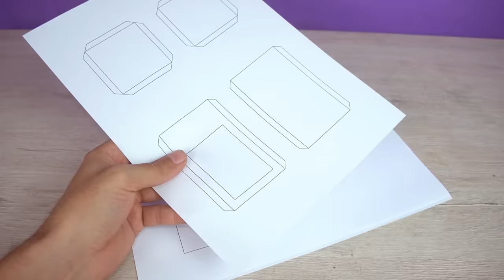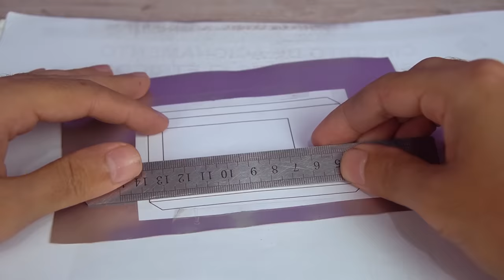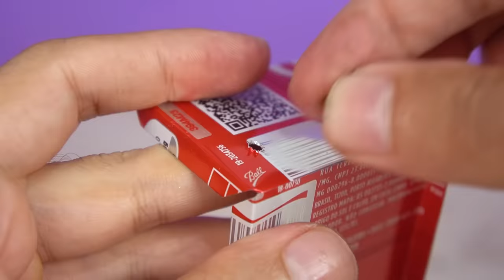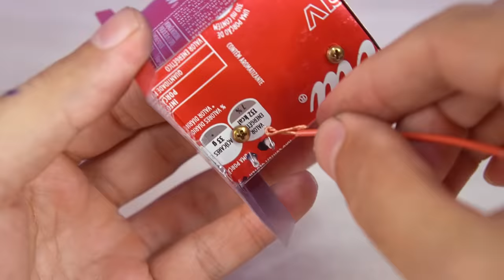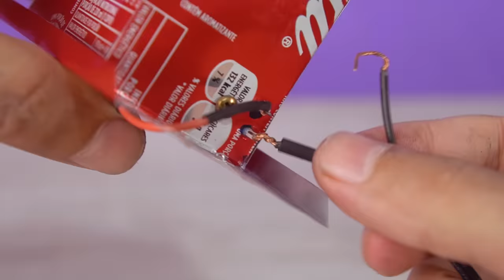Faça um Incrível Mini Forno com Latinhas de Refrigerante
Olá Galera. No vídeo de hoje, fizemos um Incrível Mini Forno Elétrico com latinhas de refrigerante. Assista no vídeo como assar uma pequena pizza no Mini forno de latinha.
No canal Inventus, você encontra diversas crafts, invenções, artesanatos e DIYs ensinando como reutilizar ou reciclar matérias.

Musicas:
2 - Brainstorm by RexBanner ( Artlist )
3 - Dawn - Music by Markvard